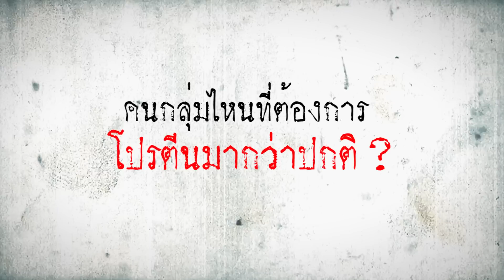รู้ก่อนลด ! โปรตีนช่วยลดน้ำหนักจริงเหรอ ?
ความอ้วนถือเป็นหนึ่งในปัญหาใหญ่ของคนสมัยนี้ หลายคนก็ลองหาสูตรการลดน้ำหนักมากมายมาใช้ บ้างก็ว่าให้กินแบบโน้นให้กินแบบนี้จะให้ลดน้ำหนักได้ ทางรามาแชนแนลเห็นแล้วจึงรวบรวมบางคำถามที่น่าสนใจไปคุยกับ รศ. พญ.ประพิมพ์พร ฉัตรานุกุลชัย จากสาขาวิชาโภชนวิทยาและชีวเคมีทางการแพทย์ ภาควิชาอายุรศาสตร์ คณะแพทยศาสตร์โรงพยาบาลรามาธิบดี ให้ช่วยไขความกระจ่าง ทั้ง

👉 การกินโปรตีนช่วยลดความอ้วนจริงหรือไม่ ?
👉 กินแต่ผักช่วยลดน้ำหนักได้ดีกว่าจริงหรือไม่ ?
👉 ผลไม้กินเท่าไรก็ไม่อ้วนจริงหรือ ?
👉 แล้วใครที่ต้องการโปรตีนมากกว่าปกติ ?
👉 เราสามารถกินโปรตีนแบบผงเสริมแทนการกินแบบปกติได้หรือไม่ ?

คลิปนี้ดูจบ ครบถ้วนทุกข้อสงสัยเลยล่ะ